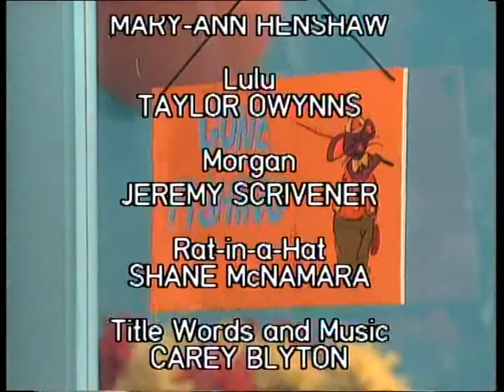Bananas in Pyjamas - Ep. 128 - Sniffles | 50p